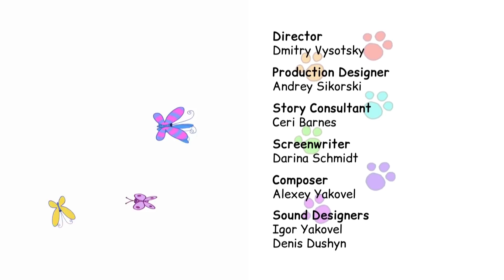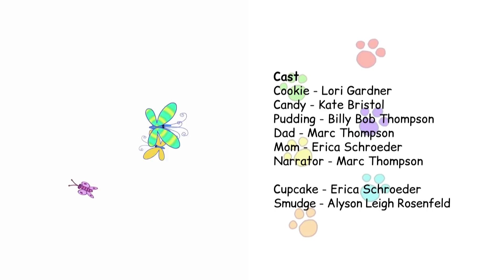Kot-O-Ciaki | Motylek | Bajki dla dzieci | Epizod 37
Budyń wraz z batem i siostrą opiekuje się gąsienicą. Razem obserwują, jak powoli poczwarka zmienia się w piękne, delikatne skrzydlate stworzenie.